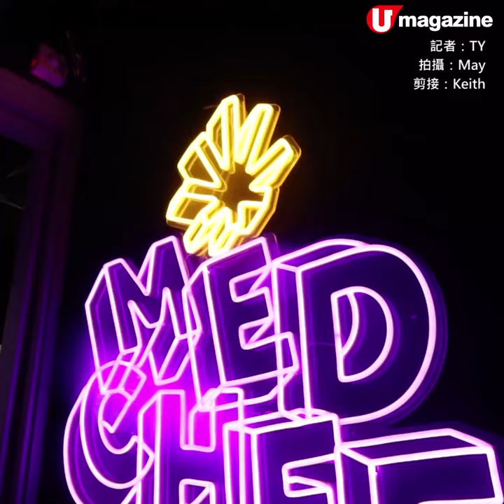抒壓有法！大麻素主題餐廳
三文魚威靈頓/帶子蟹肉牛油果他他

大麻素呢期咁hit，呢間新餐廳都引入用嚟炮製菜式同飲品。大麻素(CBD)有效鎮靜抗炎、舒緩焦慮，絕對可以同朋友過個happy friday！

【Info】
Med Chef
地址：尖沙咀厚福街12-12A號藍馬商業大廈1樓
電話：96824946
營業時間：星期一至四12nn-10:30pm；星期五至日12nn-11pm
全方位緊貼《U Magazine》社交平台